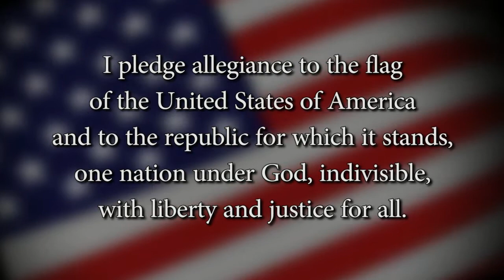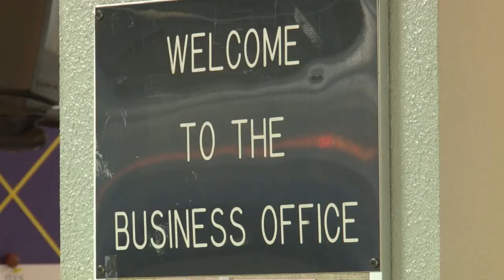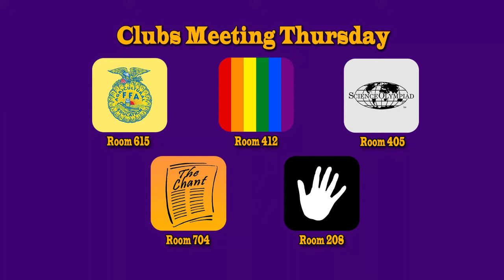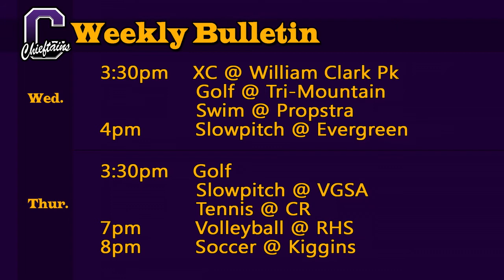Oct 4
Columbia River HS's Advanced Video Production class CRTV.
General morning news show.